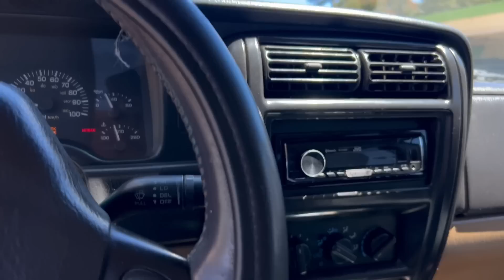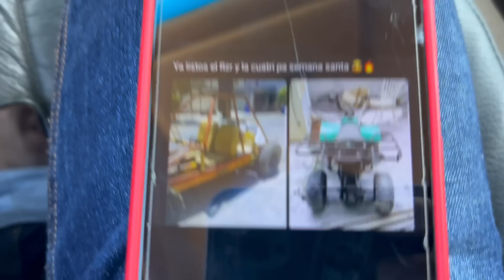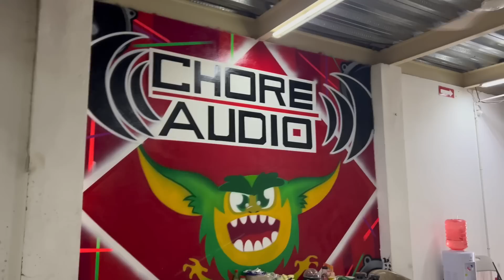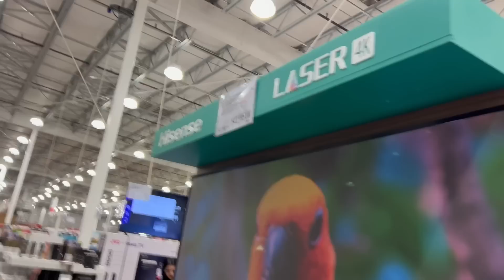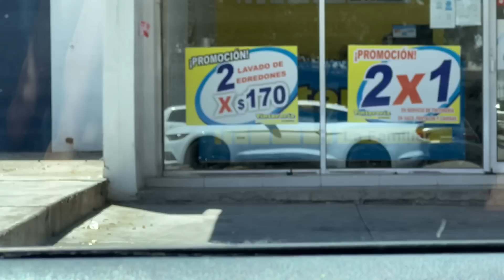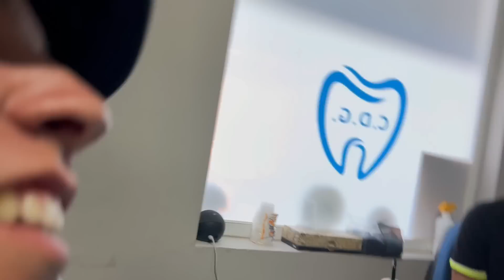LLENDO DE COMPRAS PARA SEMANA SANTA Y AGARRANDO CURA CON MI ABUELO Y LOS PLEBES‼️(elmariomt)